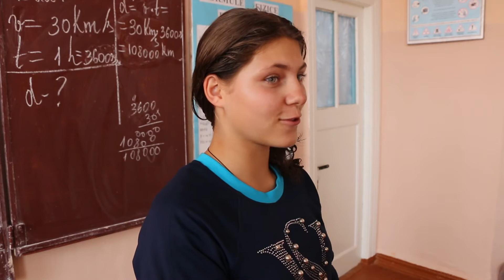Cum sunt îmbrăcați anul acesta elevii la școală?